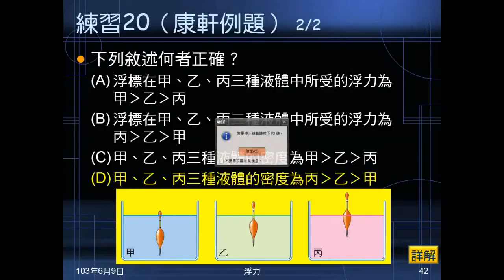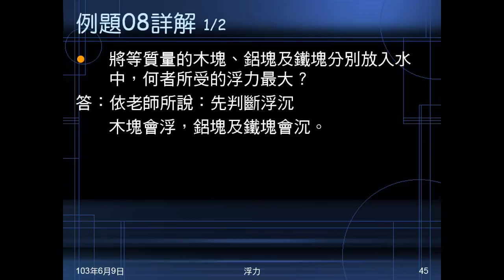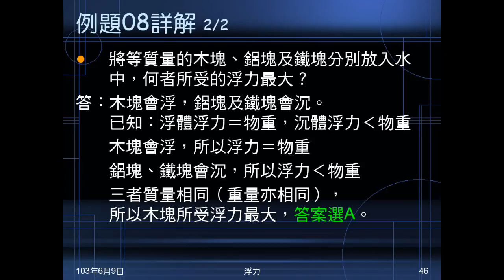102學年國二理化_常見的力32：浮力（比較浮力大小、例題08）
說明比較浮力大小的題目如何思考解題，並以例題08實做練習。